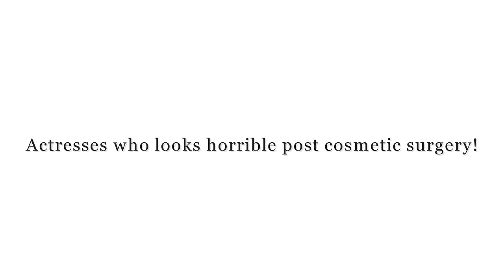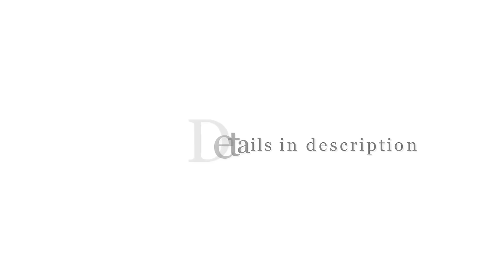Actresses who looks horrible post cosmetic surgery!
1. Ayesha Takia
Bollywood actress, Ayesha Takia, has undergone a drastic makeover and she is looking extremely horrible now. The actress underwent for lip surgery. In the latest pictures of Ayesha doing the rounds on the Internet, the actress’s lips look fuller than before and the sweetness is lost and the actress looks almost unrecognizable.

2. Anushka Sharma
Anushka Sharma is rumored to have had some work done on her lips and nose. She had a unique face and she stood out from the rest. Many have even criticized the actress for tampering her natural looks and resorting to surgical procedures to enhance her beauty. As she lost her stunning natural beauty.

3. Koena Mitra
One of the worst victims of cosmetic surgery is Koena Mitra. Her bone-chilling story of surviving a disastrous nose job due to which she had to pay off her Bollywood career is no more a secret. One bad decision ruined her life and career. Even though she went on for surgical corrections, still the loss she already bore cannot be retrieved.

4. Rakhi Sawant
Rakhi Sawant who is famous for her controversies has underwent numerous cosmetic surgeries to enhance her assets and features. The lip correction, breast implants, nose job and eyelid enhancements were some of the beauty treatments that she adopted. Her face-lift, according to many seem to be a bad decision.

5. Sofia Hayat
Bigg Boss fame Sofia Hayat underwent for lip surgery which terribly gone wrong. It was also reported that the actress allegedly went for breast implants which she get removed after becoming nun.

6. Pamela Anderson
Pamela Anderson has seemingly had so much work done to her face, that her pre-plastic surgery pics are nearly unrecognizable! The 48-year-old Baywatch babe obviously had breast implants, but her changing facial appearance is what’s the most shocking!

7. Lindsay Lohan
 Lindsay Lohan has underwent numerous cosmetic surgeries. Her before and after plastic surgery pictures clearly bring out a difference in her looks suggesting a lip job, a face lift and breast implants. All of these have ruined her looks completely.

8. Lil’ Kim
Over the past decade, Lil’ Kim has seemingly gotten so much work done to her face that she’s completely unrecognizable now. From an apparent nose job to a possible face lift, the 41-year-old needs to slow down!

9. Donatella Versace
Italian designer Donatella Versace has indeed undergone numerous plastic surgery procedures. The cosmetic surgery procedures that Donatella Versace is speculated to have undergone includes a face lift, lip implants, rhinoplasty and also cheek implants.

10. Farrah Abraham
Teen Mom star Farrah Abraham has been quite open about her plastic surgery procedures over the years. From a nose jobs to chin implants, she looks weird now.